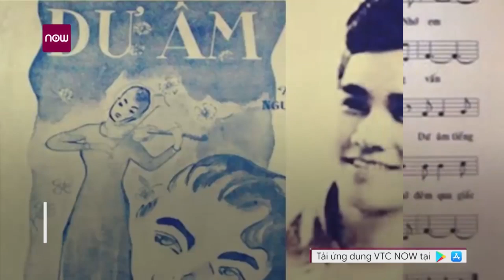Nhạc sĩ Nguyễn Văn Tý: "Dư âm" để lại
VTC Now | Sau thời gian dài chống chọi với nhiều căn bệnh tuổi già, cha đẻ ca khúc "Dư âm" Nguyễn Văn Tý đã trút hơi thở cuối cùng tại nhà riêng vào chiều 26/12, hưởng thọ 94 tuổi.